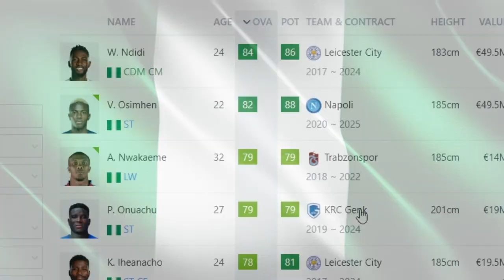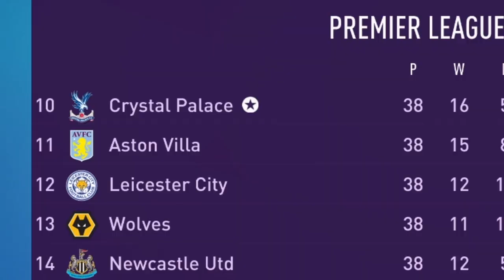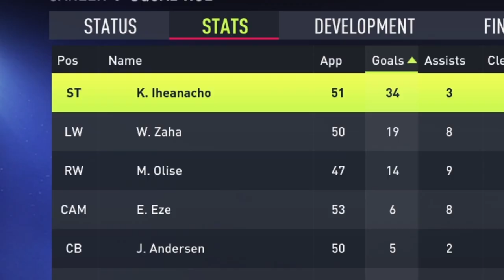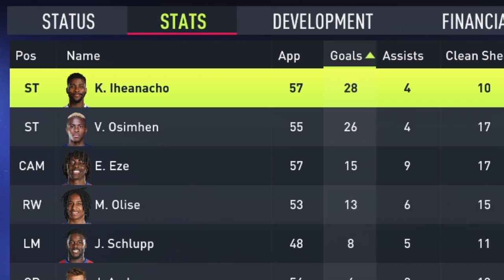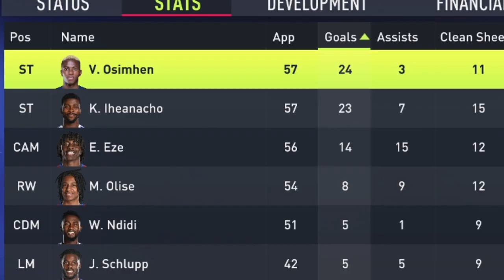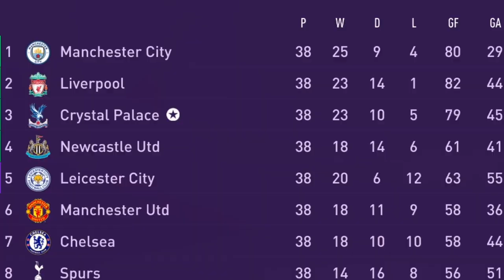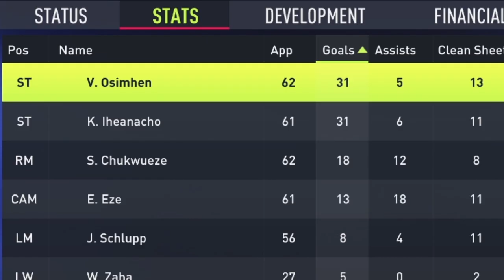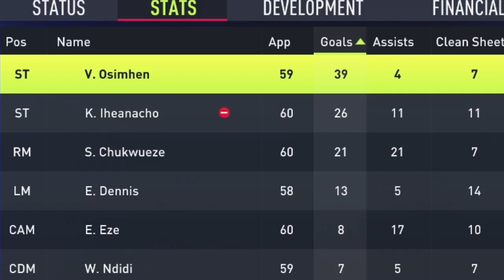Signing 1 Nigerian Player Every Season Till Palace Win UCL.... FIFA 22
Que onda Camaradas, In this FIFA 22 Career Mode video  we sign 1 Nigerian player every season to Palace  until they win the Champions League

UPLOAD SCHEDULES:

Mon - Fri
Central Time: 2:00 PM
Eastern Time: 3:00 PM
UK Time: 8:00 PM

Sat & Sun
Central Time: 12:00 PM
Eastern Time: 1:00 PM
UK Time: 6:00 PM

In This Video I Signed 1 Nigerian every season until Palace won the Champions League, From signing Kelechi Ihenacho  to Willfred Ndidi and ended up with an INSANE Result.